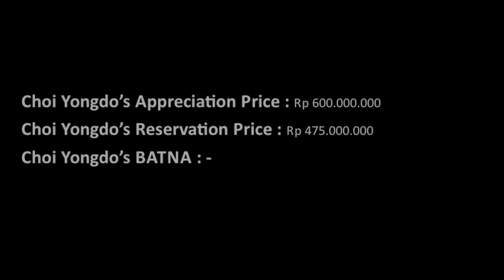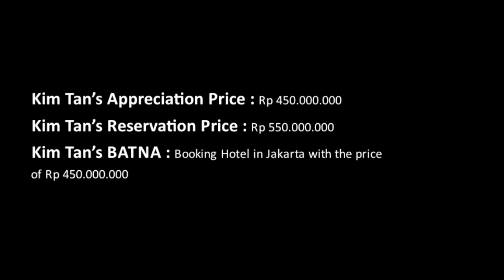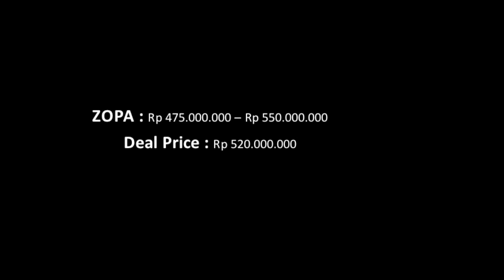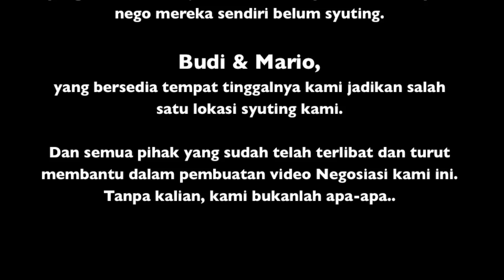Film Pendek :: Kisah Konflik dan Negosiasi dari The Heirs versi Indonesia :: By Tutorial 3 A, G 6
This video explains the distributive, integrative negotiation.
Tutorial 3 A, Group 6 (SBM ITB) demonstrate the phases of the negotiation process.
Negotiation Course assignment with Lecturer: Oni Bibin Bintoro, Dhanan Sarwo Utomo, Shimaditya Anggraeni, Devilia Sari, Ivan Prasetya, Fikri Hardiansyah etc. This work is done by: Tutorial 3A Kelompok 6. Anggota:
19011018 Oktavina Diah
19011019 Dyta Tameswari
19011020 Surya Ibrahim
19011074 Radhitya Avila
19011098 Belinda Tanzil
The Heirs Cover
Scene 1 (Rumah Ajor)
KT dan YD main Fifa, masih temenan akrab. Gambar di hitam-putih.
Scene 2 (Lobby SBM)
YD duduk di lobi terus liat KT dan ES jalan berdua, gandengan tangan, senyum-senyum bahagia.
Scene 3 (Kantin SBM)
Di kantin.
YD ambil makanan yang dipegang ES
ES : makanan aku mau kamu bawa ke mana?
YD : menurut lo? Gue mau makan siang sama lo. Duduk!
ES : *diem, nggak duduk
YD : kenapa? Lo nggak mau makan siang semeja sama gue?
ES : *duduk, tapi diem dan nggak makan
KT dateng ke kantin.
KT : kalian ngapain?
YD : makanlah. Lo nggak liat?
KT : berdiri!
ES : *diem aja.
KT : lo nggak denger apa kata gue? BERDIRI!!!
KT narik ES berdiri terus lewat depan YD, YD ngejegal kaki ES. ES jatuh..
KT : *megang kerah baju YD* brengsek lo!
ES : *megang tangan KT* plis jangan berantem! *muka melas*
KT ngelepasin kerah baju YD terus pergi sama ES.
Scene 4 (Lorong lantai 2 SBM)
KT jalan di koridor sambil bukain pintu kelas satu-satu, nyariin YD.
Scene 5 (Lobby SBM)
KT dan YD ketemu. KT masih di anak tangga SBM, YD masuk ke lobi SBM.
KT dan YD tatapan pengen saling bunuh. KT datengin YD terus langsung mukul, berantem.
Pelerai : woy! Lo berdua kenapa berantem?!
Scene 6 (Rumah Ajor)
KT dan AKT sedang makan malam bersama.
AKT : kamu lusa HARUS menemui Choi YongDo untuk negosiasi peminjaman hotel GH Universal yang dimiliki oleh keluarga Choi. Kamu harus bisa menyewa ballroom hotel tersebut selama seminggu dengan harga kurang dari 550 juta. Jika kamu tidak mendapatkan deal, perusahaan kita harus menyelenggarakan acara tersebut di Jakarta yang jaraknya jauh dan akan memakan waktu tempuh lebih lama. Kemarin sekretaris Han mendapatkan harga sebesar 450 juta.
KT : *muka males. Ngomong dengan terpaksa* baiklah Ayah.
Scene 7 (Rumah Ajor)
Di kamar YD. Ayah YD masuk ke kamar YD.
YD : ada apa Pa?
AYD : barusan Papa ditelfon oleh ayah Kim Tan. Mereka ingin menyewa hotel kita untuk menyelenggarakan acara perusahaan mereka. Kamu besok HARUS menemui Kim Tan dan negosiasi masalah harga lusa. Minimal harga yang harus kamu dapatkan adalah 475 juta untuk peminjaman selama seminggu.
YD : nego harga aja kan? OKE!
Scene 8 (Hotel Hyatt)
KT duduk menunggu YD dalam ruangan. YD masuk ke dalam ruangan.
KT : *berdiri, natap YD* masalah di kampus lupain dulu. Sekarang kita selesaiin masalah yang ini dulu. *nunjuk ke map yang ada di atas meja dengan lirikan*
YD : oke. Lets be a professional!
KT dan YD duduk hadap-hadapan.
KT : seperti yang telah Anda ketahui, perusahaan saya akan mengadakan konferensi dan ingin menyewa ballroom hotel Anda sebagai tempat konferensi. Berapa harga yang Anda tawarkan?
YD : berapa lama Anda akan menyewa ballroom hotel tersebut?
KT : kami akan menyewanya selama satu minggu.
YD : *sok mikir* hmmm baiklah. Bagaimana dengan 600 juta selama satu minggu?
KT : saya pikir itu terlalu mahal untuk jangka waktu selama satu minggu. Bagaimana kalo 450 juta?
YD : hotel kami lebih berharga dari itu.
KT : 475 juta?
YD : 575 juta.
KT : 500 juta.
YD : 550 juta.
KT : 520 juta.
YD : 525 juta.
KT : 520 juta. Itu harga maksimal yang bisa saya tawarkan. Bagaimana?
YD : 520 juta, selama seminggu ya? Baiklah.
KT : Oke deal.
YD dan KT berjabat tangan, menandatangani kontrak.
KT : senang bekerja sama dengan Anda. *senyum sinis ke YD terus pergi.
Scene 9 (Ciumbuleuit)
KT : Eunsang sama gue udah jadian. Lo jangan ganggu dia lagi. Kalo berani sentuh dia, lo siap-siap aja mati di tangan gue.
YD : emang lo siapa berani nyuruh-nyuruh gue? Anceman lo nggak mempan buat gue.
KT : jadi mau lo apa?
YD : mau gue? ELO!!!
*belum nemu ending yang klimaks banget nih. Ada ide?